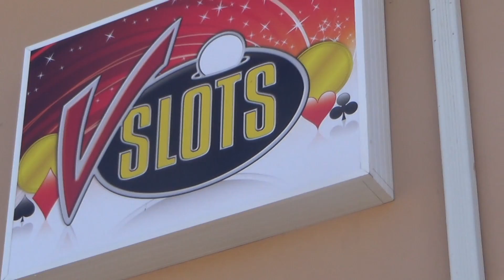Blizzard in Durbanville beroof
Nege gewapende rowers het Dinsdagaand op die gewilde kuierplek Blizzard in Durbanville toegeslaan.